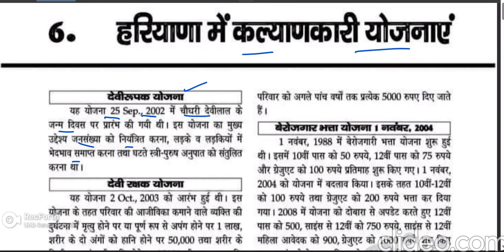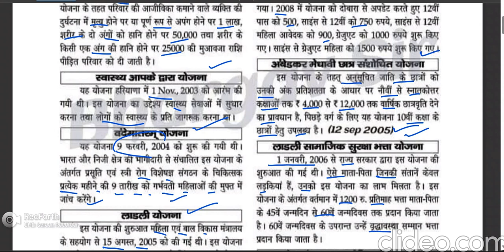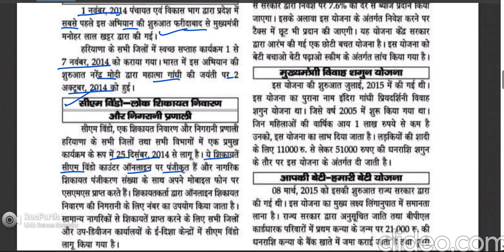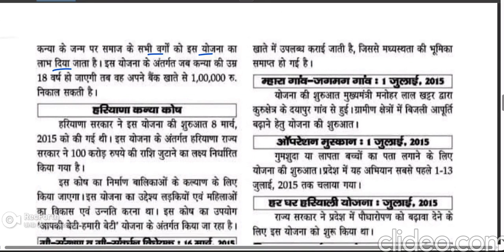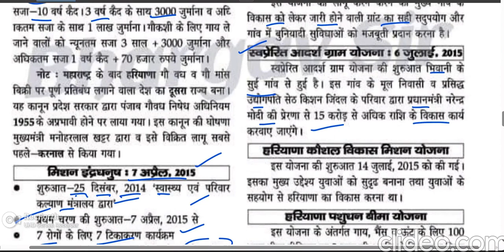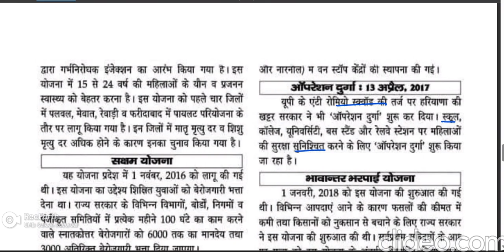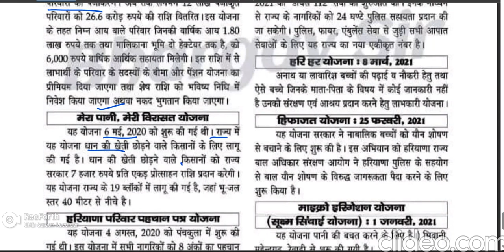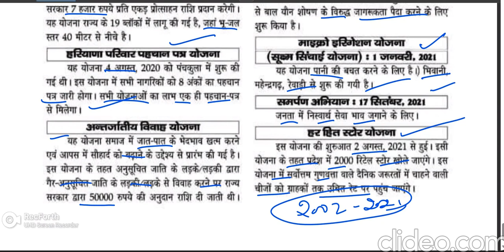हरियाणा की कल्याणकारी योजनाएं/walefare scheme of haryana/All important scheme of haryana/hkgk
welfare scheme of haryana,
all important schemes of haryana,
welfare schemes of haryana,
haryana current affairs,
haryana gk,haryana welfare scheme,
haryana ki yojnaye,
haryana current affairs 2022,
star iq haryana gk,
star iq haryana current affairs,
star iq haryana,
haryana currrent,
haryana gk for cet exam,
haryana ki yojnaye 2022,
haryana current affairs today,
haryana new scheme 2022,
top welfare schemes in haryana,
haryana gk by sunil sunil bishnoi